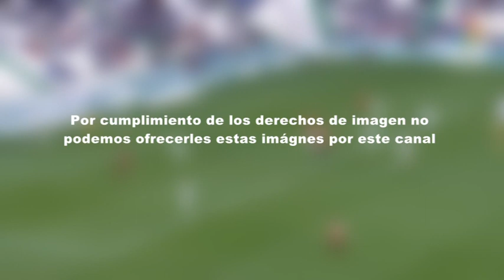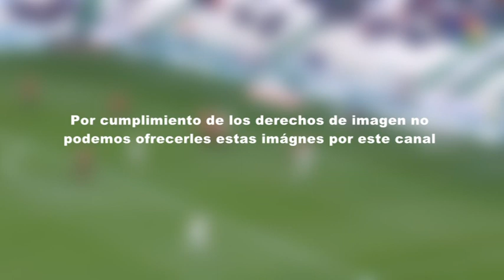Por La Escuadra 01 04 2019 bloque 3